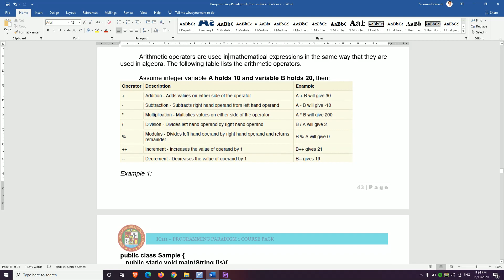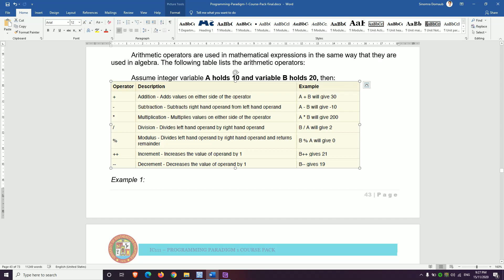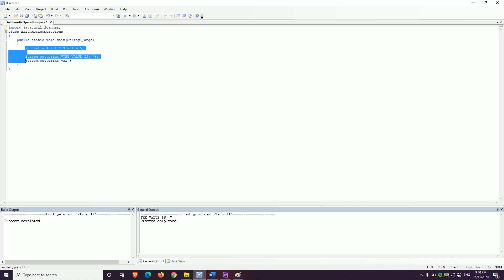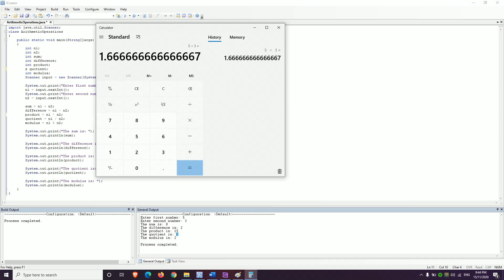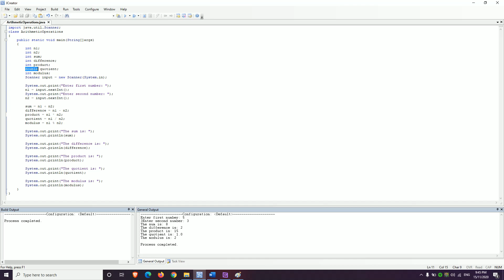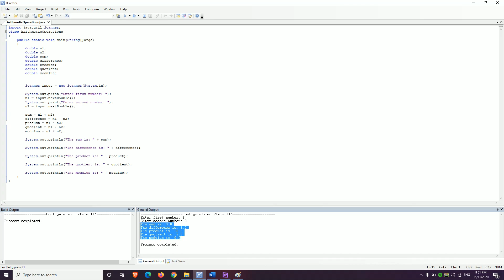Programming Paradigm 1 - Arithmetic Operators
03:33 - Modulus
06:46 - Increment & Decrement
23:01 - String Concatenation

import java.util.Scanner;
class ArithmeticOperations
 public static void main(String[]args)
  double n1;
  double n2;
  double sum;
  double difference;
  double product;
  double quotient;
  double modulus;

  Scanner input = new Scanner(System.in);

  System.out.print("Enter first number: ");
  n1 = input.nextDouble();
  System.out.print("Enter second number: ");
  n2 = input.nextDouble();

  sum = n1 + n2;
  difference = n1 - n2;
  product = n1 * n2;
  quotient = n1 / n2;
  modulus = n1 % n2;

  System.out.println("The sum is: " + sum);

  System.out.println("The difference is: " + difference);

  System.out.println("The product is: " + product);

  System.out.println("The quotient is: " + quotient);